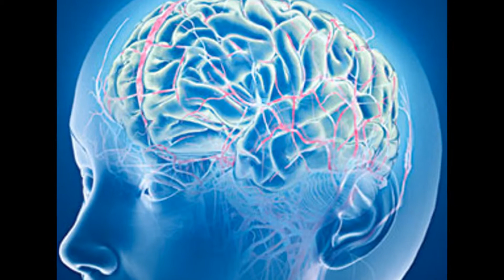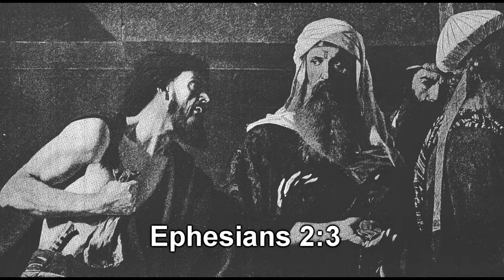31 Mind Love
The Mind of Christ is Sacrificial Love.   Love is from the Mind and not from the Heart.  For what is Love but a choice of the Mind.  And no greater Love is there, to give up one's life for a friend.